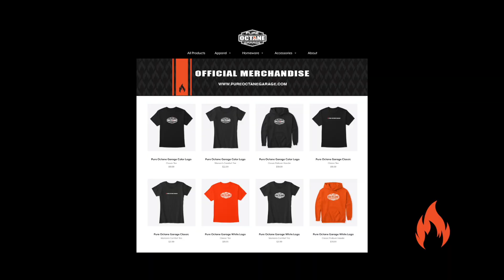Nothing Funny About This Product...Jay Leno's Garage Quick Detailer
You know all of us are always checking the detailing product aisles at the store each time you go. Well, recently Ryan did just this and... grabbed Pure Octane Garage a bottle of Jay Leno's Quick Detailer. Check out our review and demo of this basic, but always necessary product for every gloss/shine/clean freak!

Pure Octane Garage is an Automotive Lifestyle brand that shares tips, documents events, and all things that encompass car culture.